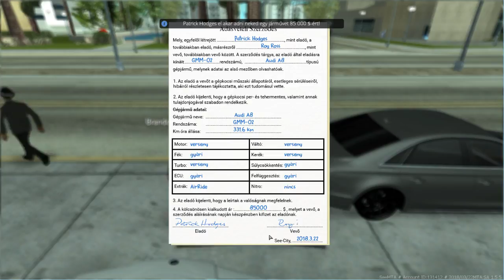Próbálkozzunk autót eladni!